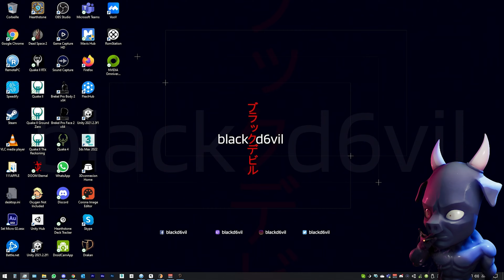Drakan FR 4K 60fps EP10 | Allé Speak Rynn ! VTUBER FR Let's Play Drakan 1 FR